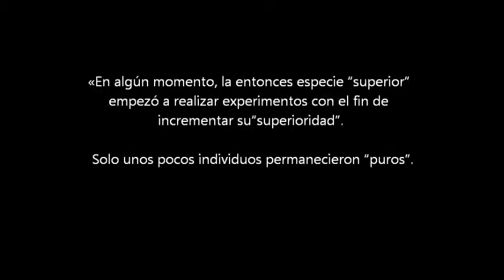RADOSLAV, HUMANIMAL, 2012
Radoslav presenta una serie de híbridos humano-ovinos, inspirados en retratos de grandes maestros de la pintura.